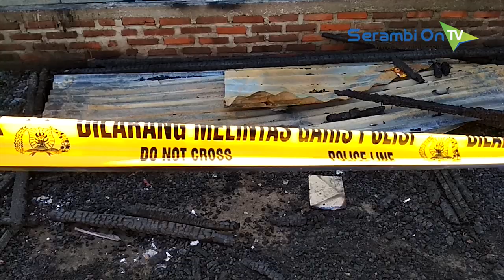Keluarga Korban Rumah Terbakar Bersama Bayinya Tinggal di Tenda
SERAMBITV.COM, SIGLI - Korban kebakaran rumah di Gampong Pasi Peukan Baro, Kecamatan Kota Sigli, Pidie yang terjadi Kamis (4/4/2019) siang kini tinggal di tenda bantuan yang dibangun berseberangan dengan lokasi rumah terbakar.

Korban itu adalah Basuki (31) merupakan Keuchik Gampong Pasi Peukan Baro, Kecamatan Kota Sigli bersama istrinya, Antiah (30) dan dua anaknya, Uswatun Hasanan (5,5) dan seorang bayi bernama Syakiratunnisak (4,5 bulan).

Amatan SerambiTV, Sabtu (6/4/2019), kondisi keluarga ditimpa musibah ini cukup memprihatinkan. Mereka bermalam di bawah tenda ukuran sekira 4 x 6 meter yang beralas balai bambu.

Bantuan masa panik berupa beras, minyak goreng, dan lainnya telah diterima. Akan tetapi saat ini korban tidak memiliki apapun, hanya tinggal pakaian yang kini dikenakannya.

Peristiwa kebakaran yang terjadi dua hari lalu itu diduga akibat korslet listrik di salah satu kamar dari rumah itu.

Saat kejadian bayi perempuan mereka yang berusia 4,5 bulan sedang tertidur dalam ayunan di dalam rumah, sempat terkurung api beberapa menit. Namun berhasil diselamatkan oleh Yuskar, seorang tetangga yang menerobos kobaran api.

Sementara penghuni rumah lainnya dilaporkan selamat. Sedangkan harta benda seisi rumah hangus terbakar termasuk satu becak dan perabotan rumah itu.